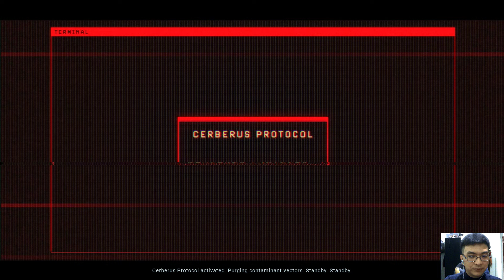Aliens Dark Descent 1st run by TPH Part 01 : สาวกล้า ยืนเเช่หน้ามันซะนานเลยนะ เป็นผมโกยเเน่บละ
สตรีมทุกวันจันทร์-ศุกร์ 6 โมงเย็น - 3 ทุ่มที่